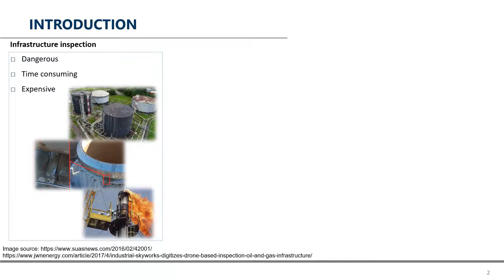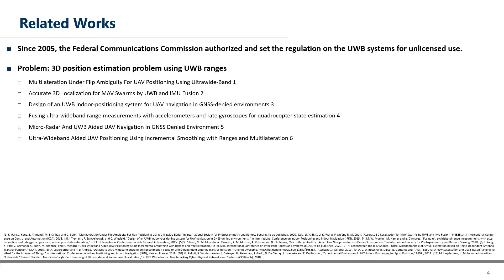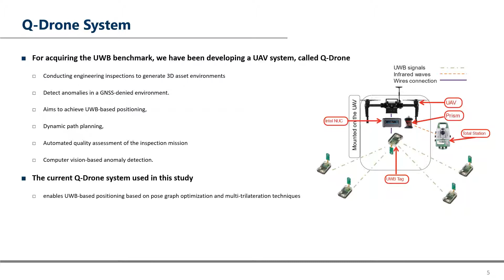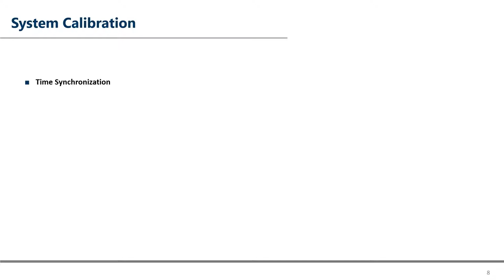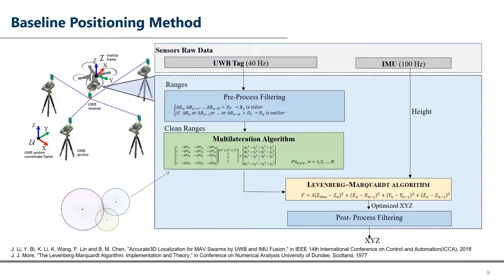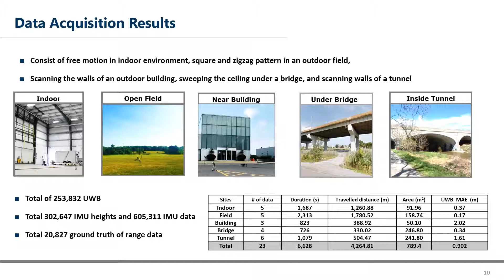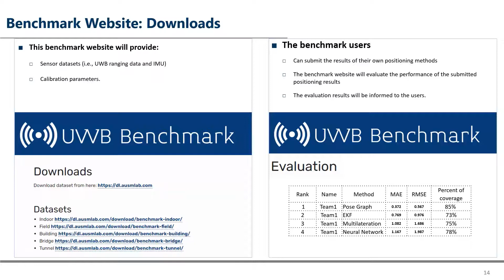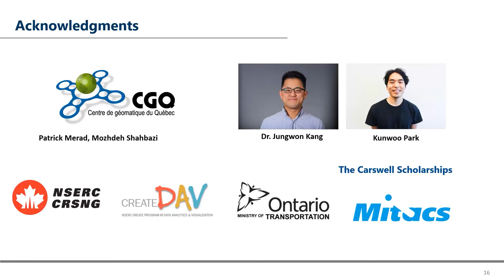ITSC2020: Benchmark Dataset of Ultra-Wideband Radio Based UAV Positioning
Precise positioning of the Unmanned Aerial Vehicle (UAV) is critical to conduct many sophisticated civil and military applications in challenging environments. Many of the-state-of-the-art positioning methods rely on active range sensors. Among many available ranging sensors, Ultra-wideband (UWB) can provide many benefits such as high precision, power efficiency, and not prone to multipath propagation and noise. Thus, the UWB has recently been attracting many interests from the research community as a complementary positioning sensor. However, there is a significant lack of UWB benchmark data available to support developing, testing, and generalizing their own positioning methods using UWB sensors. In this website, we present a unique benchmark dataset that provides UWB and IMU signals acquired by a Q-Drone system in a diverse environment, including an indoor, open field, close to buildings, underneath the bridge, and semi-open tunnel. This benchmark also provides ground truth of UAV positions independently measured with robotic total stations.